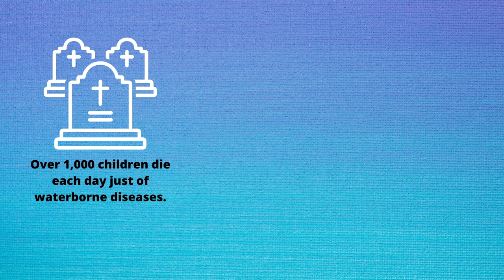Facts about the Water Crisis | ThirstCourse by WA Thirst Project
This video is part of a free online course!

A video by WA Thirst Project